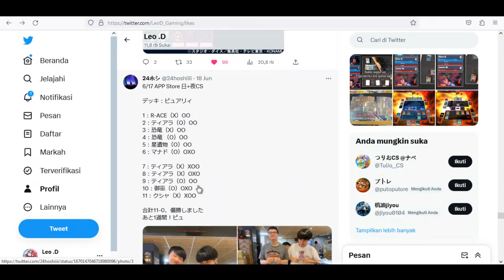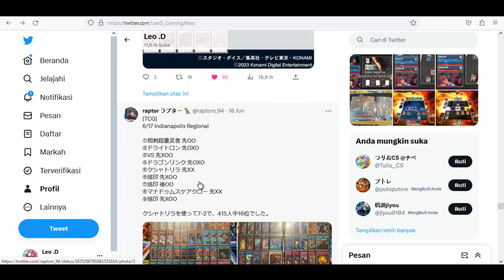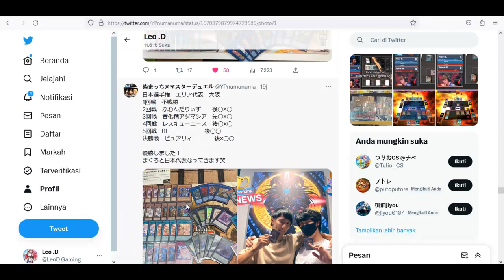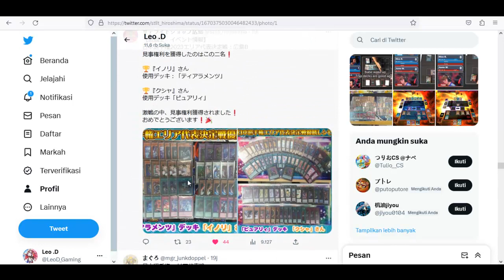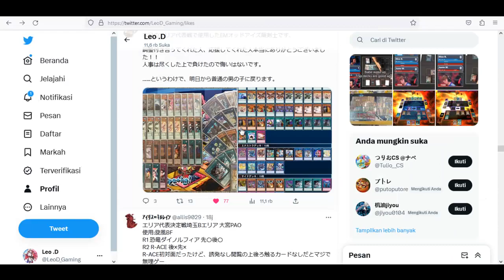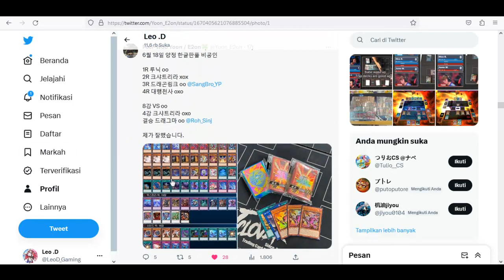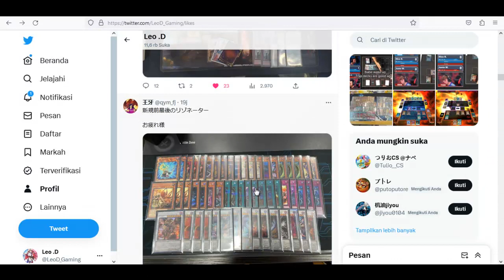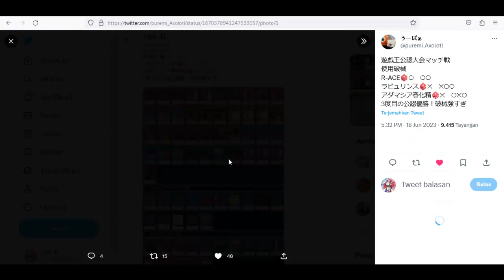[YUGIOH OCG] Metagame Report 18 June 2023 ~ Purrely, Tearlament, R-ACE, Striker and more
0:00  Purrely
1:13 Transaction Rollback Turbo
3:26 Tearlament
3:45 Naturia Runick
4:14 Tearlament
4:23 Striker
5:22 Purrely
6:23 R-ACE
6:41 Tearlament
6:49 Gallis FTK
7:01 Purrely
7:09 Purrely
7:21 Tearlament
7:28 Orcust
7:38 Ignister
7:45 Tearlament
7:48 Purrely
7:56 Purrely
8:31 Branded
8:37 Tearlament
8:49 Runick
8:56 Tearlament
8:59 Purrely
9:00 Adaman
9:06 Blackwing
9:16 Dracoslayer
9:28 Kashtira
9:41 Spright
9:54 60 Cards Adaman
10:16 HERO
10:23 60 Cards good stuff
10:40 60 Cards Adaman
10:47 Manadome
11:11 Fur hire
11:21 Adaman
11:28 Purrely
11:36 Invoked Kashtira
11:45 Tearlament
11:57 Zefra SHS
12:08 SHS
12:14 Purrely
12:21 Blackwing
12:31 Purrely
12:44 Striker
12:59 R-ACE
13:25 Resonator
13:43 Branded
13:50 Labrynth
13:56 Purrely
14:04 Vanquish
14:10 Striker Brave
14:42 Exosister
14:48 R-ACE
14:56 Tribri Spright
15:02 Mathmech
15:23 Unchained
15:29 Tearlament
15:33 Labrynth
15:37 Purrely
15:39 Dino